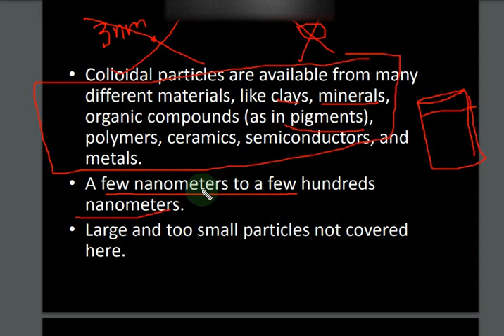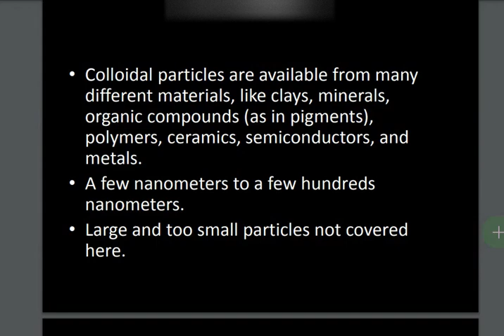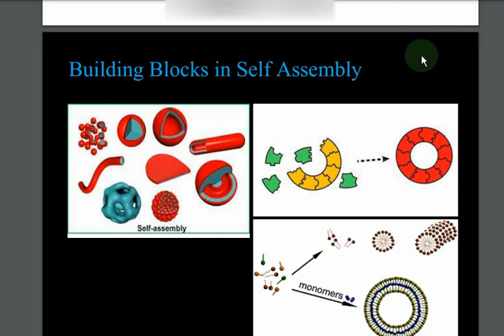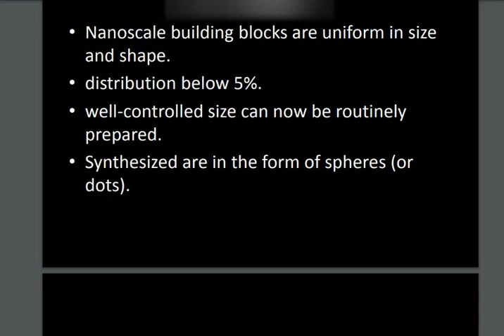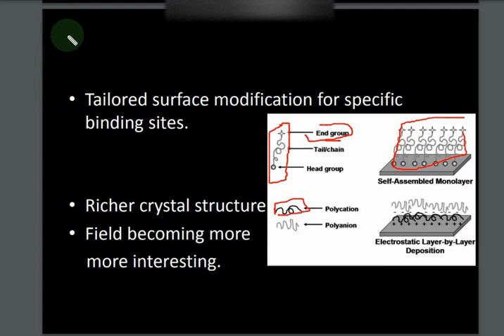Building Blocks in Self Assembly|Self Assembly of Nanoparticle|Selfassembly nanotechnology|L2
In this video, we shall discuss about the
Self-assembly refers to the process where individual units autonomously organize into ordered structures or patterns without external intervention. This phenomenon is prevalent in various fields, from chemistry and physics to biology and nanotechnology. Building blocks in self-assembly can be diverse, depending on the specific system and the desired outcome. Here are some common building blocks utilized in self-assembly processes:

Molecules: Small organic or inorganic molecules can self-assemble into complex structures through non-covalent interactions such as hydrogen bonding, van der Waals forces, hydrophobic interactions, and π-π stacking.
Polymers: Linear or branched chains of repeating units can self-assemble into various architectures including micelles, vesicles, and gels. Block copolymers, in particular, are extensively used for their ability to form well-defined nanostructures.
Colloids: Microscopic particles suspended in a solvent can self-assemble into ordered arrangements driven by factors like electrostatic repulsion, depletion attraction, and solvent evaporation. Colloidal self-assembly is crucial in the fabrication of photonic crystals and metamaterials.
Nanoparticles: Engineered nanoparticles can self-assemble into hierarchical structures with tailored properties. By controlling size, shape, and surface chemistry, nanoparticles can form complex assemblies such as superlattices, clusters, and functional nanomaterials.
DNA: DNA molecules can serve as programmable building blocks for self-assembly due to the specificity of Watson-Crick base pairing. DNA origami, for example, enables the creation of precise nanostructures by folding single-stranded DNA into desired shapes.